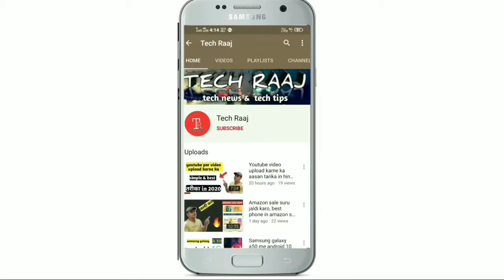Redmi Note 9 Pro Max Full & Final Review All Pros and Cons 🔥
Dosto es video me redmi ke note 9 pro Max ke baare me detail me bataya h ki es phone me hame kya acchi Or kya buri baate dekhne ko milti h